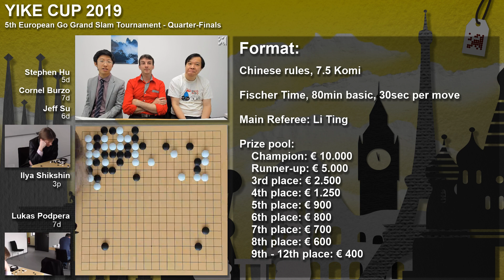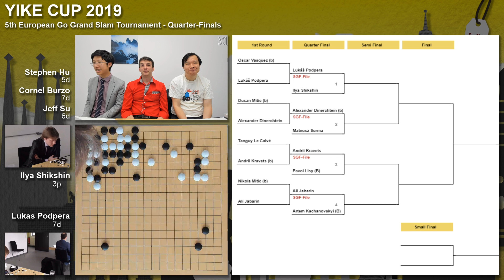Yike Cup 2019, European Go Grand Slam | Quarter-Final, Ilya Shikshin 3p vs. Lukas Podpera 7d